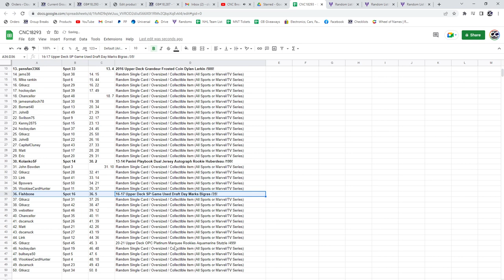McDavid Rookie Gems Hockey Chancer Break - C&C GB #18,293